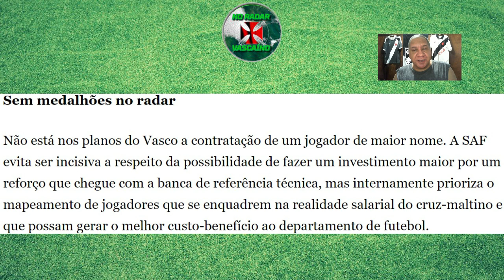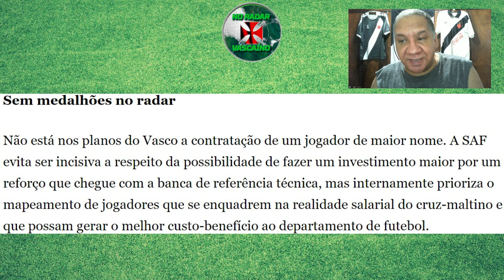CONTRATAÇÕES DE PESO DA 777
Vasco da Gama - SAF promete de 3 a 5 contratações até o início do Brasileiro.
Será que teremos "GRANDES NOVIDADES" ?
Confira!

📣 Comenta❗
🔄 Compartilha❗
👨‍👩‍👧‍👦 SEJA MEMBRO❗